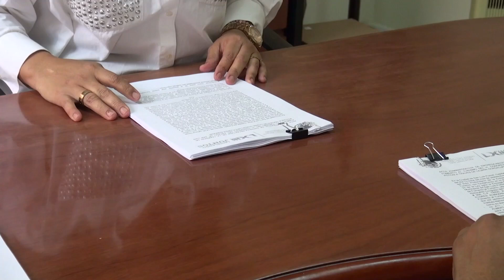Entrega buenas cuentas el Congreso en materia de fortalecimiento al Turismo